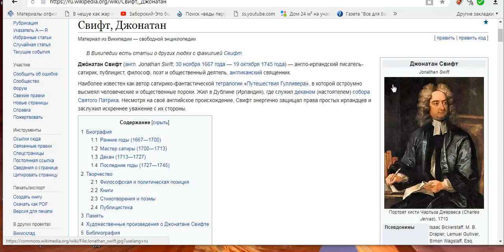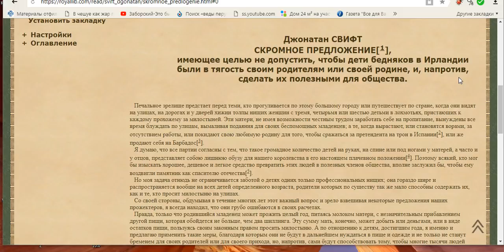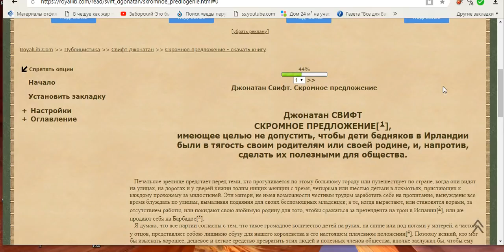ЛЮДОЕДЫ ОТ ДЖОНОТАНА СВИФТА ( вкусные жирненькие дети )